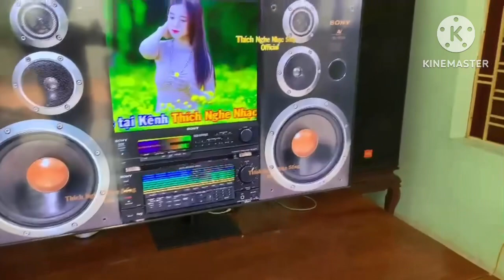Jbl 525 lên hình đẹp, sang và ngon còn hát và nghe nhạc tí ngọt thỉu luôn. Bộ 67 cành 0971998555